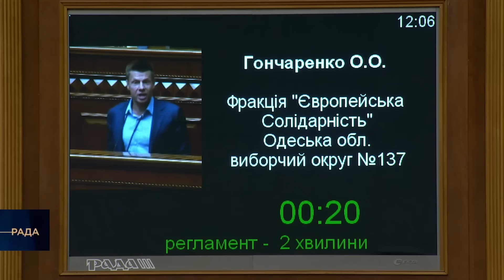🔥ЦЕ РОЗРИВ! ГОНЧАРЕНКО ЖОРСТКО ЗВЕРНУВСЯ ДО ЄРМАКА З ТРИБУНИ ПАРЛАМЕНТУ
Влада повинна припинити нищити децентралізацію та місцеве самоврядування. Про це сказав народний депутат з фракції «Європейська Солідарність» Олексій Гончаренко з трибуни парламенту.

«Це знущання, після вчорашнього голосування, яким ви зробили перший крок для того, щоб забрати гроші місцевого самоврядування, знищити децентралізацію зараз говорити про те, що ми тут хочемо щось допомогти», – сказав депутат

«Нищиться децентралізація в країні. Подивіться, що відбувається: гроші забирають. Подивіться, нищиться місцеве самоврядування і міська рада в Чернігові. Подивіться на місто Рівне, де також відсторонений міський голова. Він може подобатися, не подобатися, але його обрали мешканці міста і на цьому крапка. Як обрали нас з вами громадяни України, як обрали президента України громадяни України. Подобається, не подобається – є президент, є Верховна Рада, є міський голова в Рівному, Чернігові, у інших містах. То припиніть уже туди лізти», – сказав депутат.

«Вам що, нема чим зайнятися? Подивіться, в зовнішній політиці що відбувається – радники Єрмака наговорили, наплювали вже в бік Індії і Китаю, кажуть: у них слабкий інтелектуальний потенціал. Та це, судячи з усього, у цих радників слабкий інтелектуальний потенціал, що вони таке несуть. Тепер розсварилися з Польщею. З головної трибуни світу президент атакує наших друзів. Припиняйте це», – зазначив він.

«Займіться своїми повноваженнями, наведіть лад у зовнішній політиці. Не лізьте в місцеве самоврядування, не забирайте гроші у громад. Не лізьте в те, в чому не розумієтеся і не маєте цим взагалі займатися», – закликав Гончаренко.

«Децентралізація – це дуже важливо, її ми маємо зберегти», – підкреслив депутат «Європейської Солідарності».